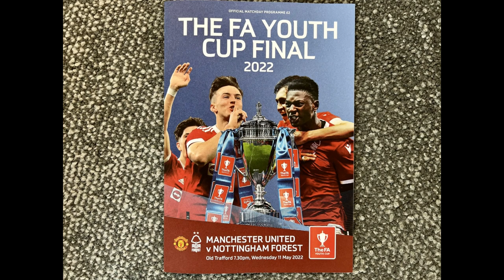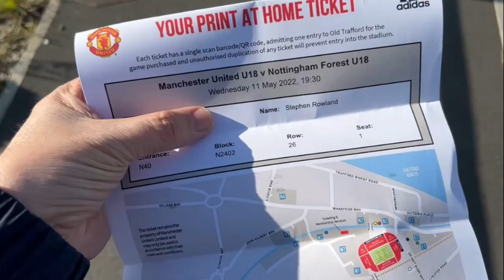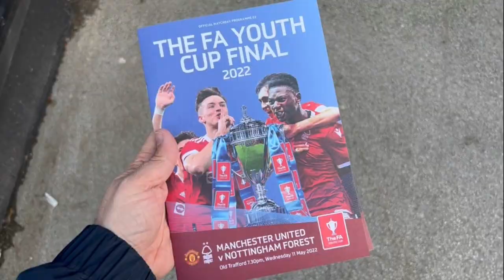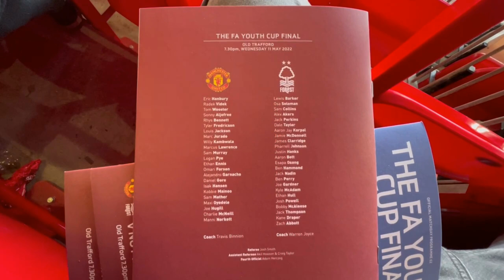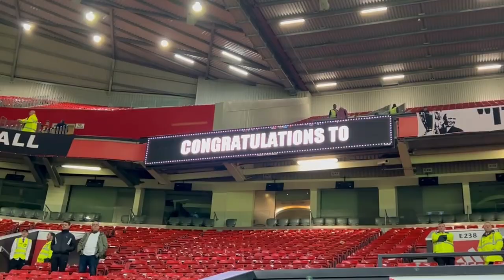FA Youth Cup Final 2022 - Match Day Vlog I Man Utd vs Nottingham Forest I Old Trafford - 11.05.2022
Man Utd 3-1 Nottingham Forest

Manchester United Under-18s have been crowned FA Youth Cup winners after a 3-1 victory over Nottingham Forest at Old Trafford on Wednesday night.

Travis Binnion’s young Reds rose to the occasion in front of a remarkable record-breaking 67,492 crowd at the Theatre of Dreams.

Rhys Bennett's early goal and Alejandro Garnacho's second-half double secured a victory over the hard-working Forest side.

Everyone at United is immensely proud to see this young side win a record-extending 11th FA Youth Cup. It is our first triumph in the tournament since 2011, when current first-team players Jesse Lingard and Paul Pogba were involved.

MATCH DETAILS:

United XI: Vitek; Jurado, Bennett (c), Jackson, Murray; Mainoo, Gore; Mather (Aljofree 86), Hansen-Aaroen (Oyedele 64), Garnacho; McNeill (Hugill 64).

Unused subs: Pye, Wooster, Forson, Ennis.

Goal(s): Rhys Bennett 13, Alejandro Garnacho (p) 78, Garnacho 90+4.

Forest XI: Bott; Abbott, Hammond, Johnson, McAdam; Hanks (Gardner 81), McDonnell (c) (Korpal 90+1); Powell, Taylor, Collins (Perry 73); Osong.

Unused subs: Akers; Perkins, Thompson, Perry, Nadin, Gardner, Korpal.

Goal(s): Joshua Powell 43.